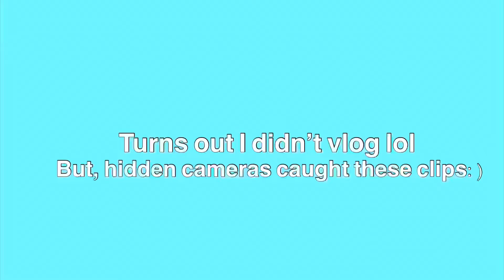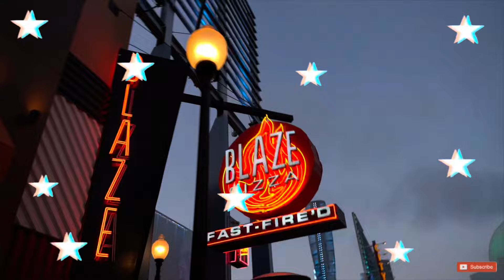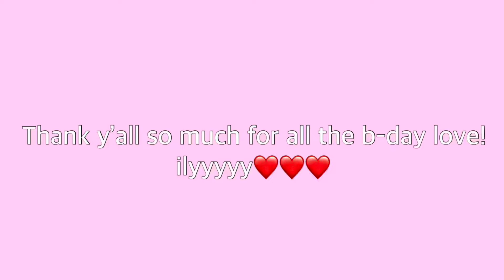I WAS ALL ALONE ON MY BIRTHDAY **EVERYONE FORGOT** | Jenna Davis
Hey guys it’s Jenna Davis! Sit back and watch how my 17th birthday turned out... Let’s just say it was interesting 😔

About Jenna Davis
Hey guys it’s Jenna! I am a 16-year-old actress living in Los Angeles! You may have seen me on Disney Channel’s Raven’s Home as Sienna (the girl with the crazy hair and adorable pug) & on Brat’s Chicken Girls, Netflix’s Treehouse Detectives, & more! On this channel, I want to be able to make your day brighter by creating content that makes you smile! For example, music covers, challenges, hauls, makeup/style, reacting vids, and original music! I wanted to keep this very short and sweet!

xoxo,
Jenna